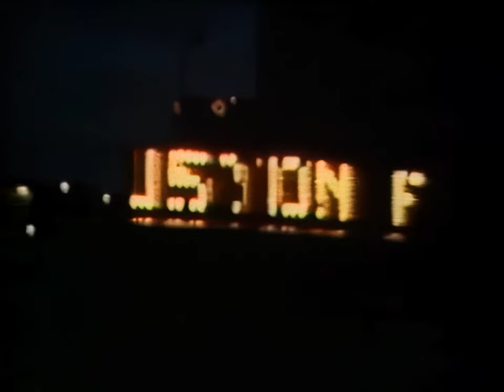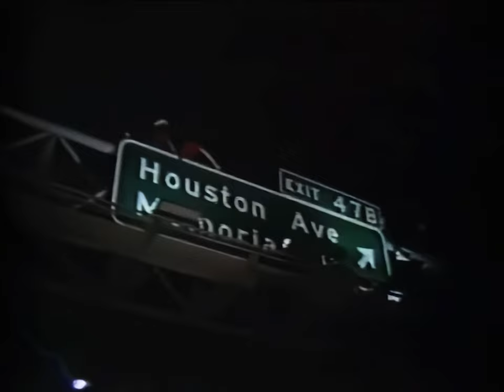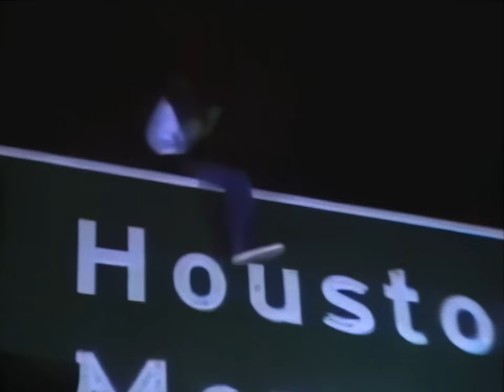Jean Michel Jarre - Rare Documentary about Rendez Vous Houston (1986)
Celebration of the 150th anniversary of Texas and Houston, and the 25th anniversary of the foundation of the Lyndon B. Johnson Space Center.
Rendez-vous Houston: A City in Concert was a live performance by musician Jean Michel Jarre amidst the skyscrapers of downtown Houston on the evening of April 5, 1986, coinciding with the release of the Rendez-Vous album.
Audience: 1.5 million

SETLIST
Ethnicolor part 1
Rural Space
Oxygène Part 1
Oxygène Part 2
Oxygène Part 4
Equinoxe Part 7
Souvenir of China
Urban Space
Equinoxe Part 4
Equinoxe Part 2
Equinoxe Part 5
Outer Space
Rendez-Vous 3
Rendez-Vous 2
Oxygène Part 5
Last Rendez-Vous - Ron's Piece
Rendez-Vous 4
Rendez-Vous 4 - Encore

Musicians
Jean Michel Jarre: Keyboards, laser harp
Michel Geiss: Keyboards
Sylvain Durand: Keyboards
Dominique Perrier: Keyboards
Francis Rimbert: Keyboards
Pascal Lebourg: Keyboards
Jo Hammer: Drums
Dino Lumbroso: Percussions
Kirk Whalum: Alto Saxophone
Christine Durand: Soprano
The High School for the Performing and Visual Arts: Choir
The Singing Boys of Houston: Choir